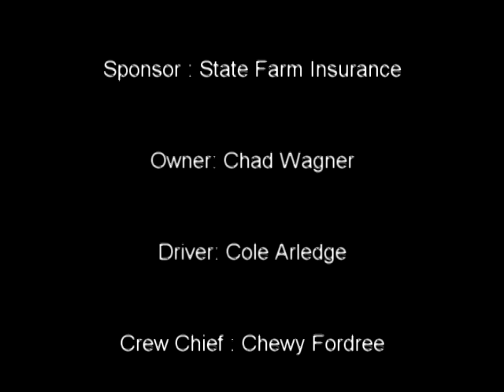Cole's SoapBox Derby Race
Cole's first SoapBox Derby Race.